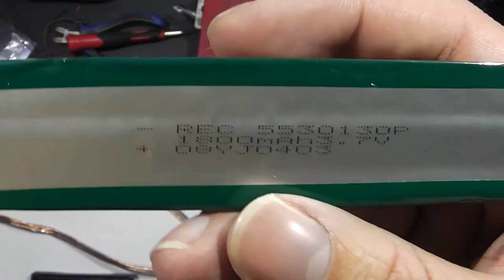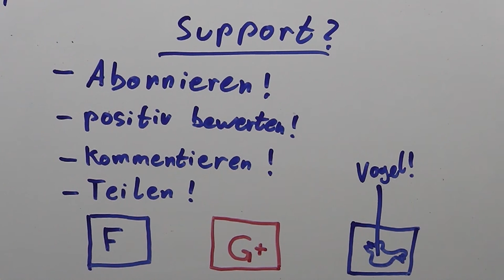Tinkertubes Lab [7] Aufgeblähte Lithium Akkus wegwerfen? Laden? Ist der Lipo kaputt?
Aufgeblasene bzw. aufgeblähte Lithium Zellen soll man wegschmeißen. Stimmt das wirklich? Ich habe 6 dicke Lipos geladen.

for more interesting articles!